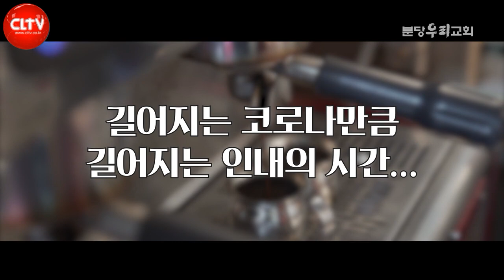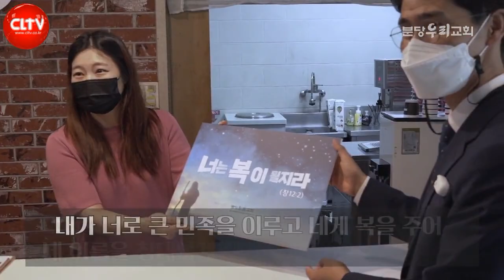CLTV 파워메시지ㅣ2021.10.10 주일설교ㅣ분당우리교회(이찬수 목사)ㅣ'복의 사람이 피해야 할 탐욕'